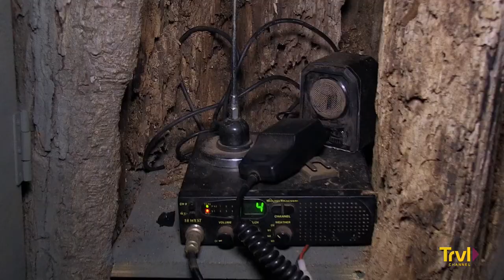Chain Sounds | Mountain Monsters | Travel Channel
For generations the Appalachian Mountains have had more sightings of mysterious creatures than anywhere else in the United States. Now a team of hardcore hunters and trappers are out to identify these unexplained creatures. From the Kentucky Wolfman and the Lizard Demon to the legendary Mothman, these beasts are on the run as the skilled outdoorsmen follow the fresh physical evidence gathered by eyewitnesses from the region. When folklore bites back and leaves a trail of proof, this band of native West Virginian sons seeks the truth.